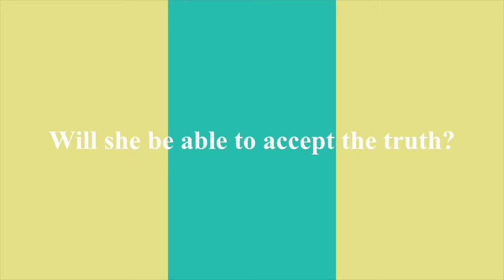I’ll Be There With You Till The End’s Upon Us (Trailer) [Coming Soon]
When Olivia gets a new job as I See Stars' tour manager, she expects the band to be nice, just like all the other bands she has toured with. Her assumption is true with all but one member of the band. When she meets the band's lead singer,  Devin, he is all but kind to her. He treats her like she will never be good enough to meet his expectations of her as their manager. Olivia spends the whole tour close to tears over the things Devin spits at her until she is talking to Devin's brother and the band's drummer. He reveals to her the reason is his brother is acting so arrogant. Will she be able to accept the truth? More importantly, will she be able to forgive Devin?

Song I Used: Blind Date 101 by Make Me Famous